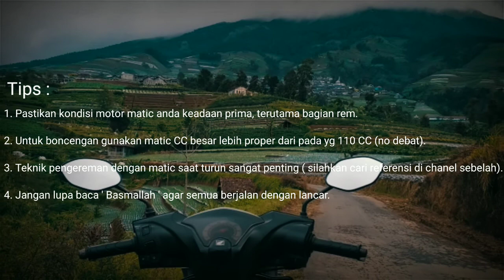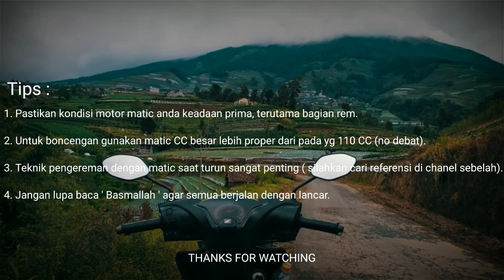NEPAL VAN JAVA | PAKE MATIC ‼️